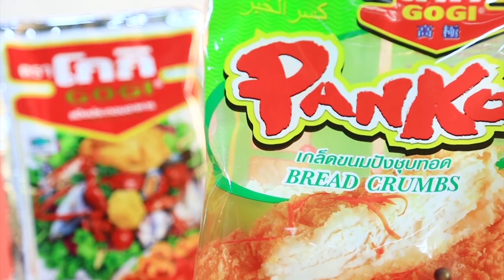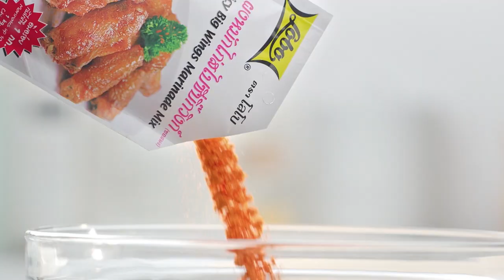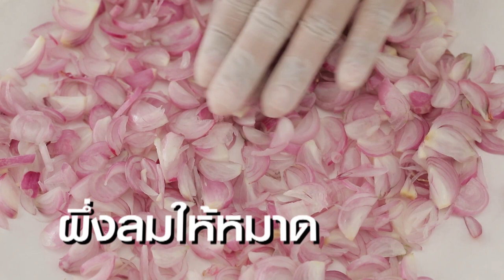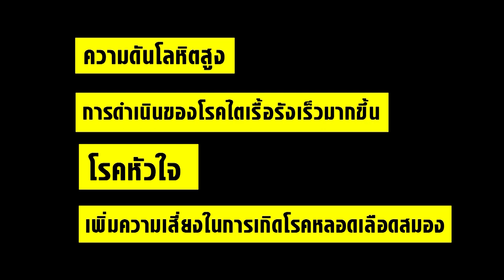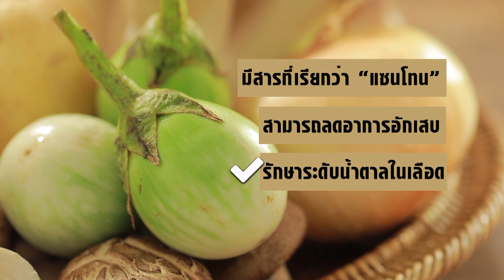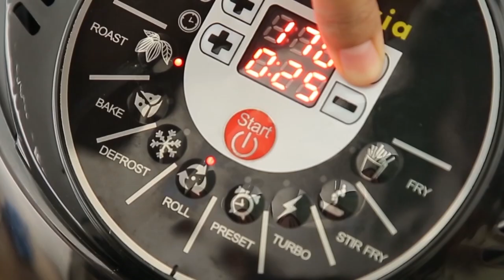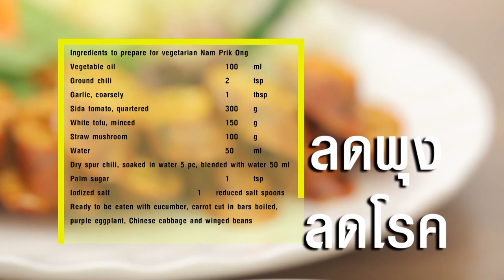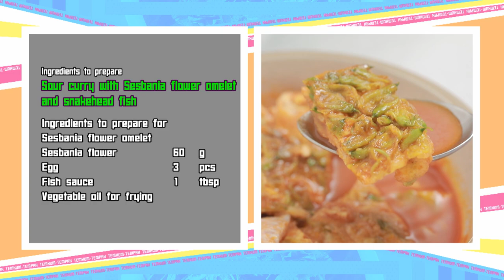เต็มปากเต็มคำ เมนู แกงส้มไข่เจียวดอกโสนพุงปลาช่อน l EP.60 [FULL]